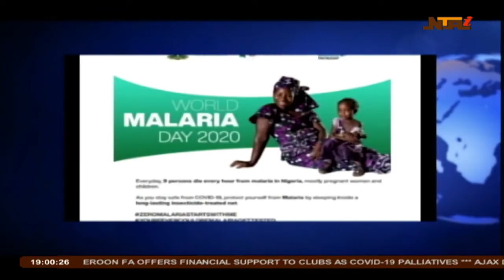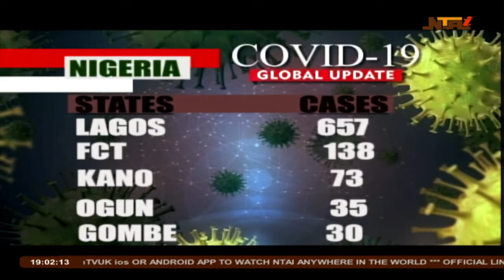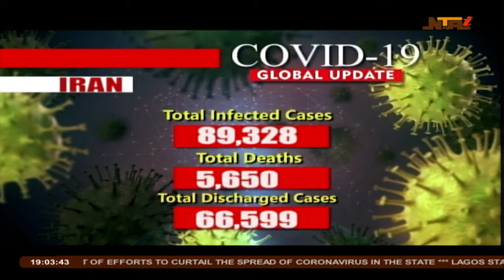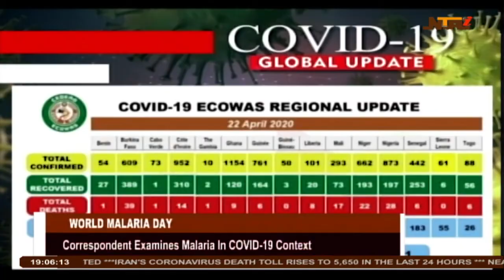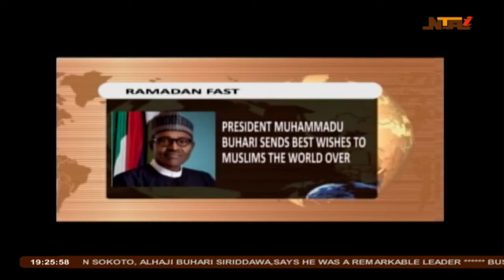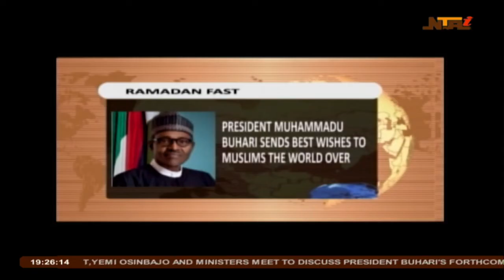NTA International News 25 APRIL 2020